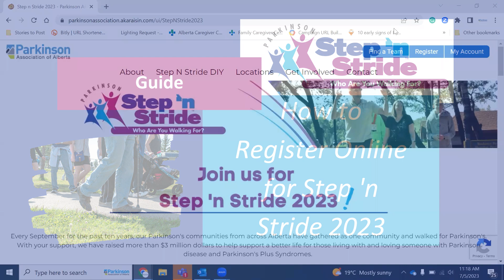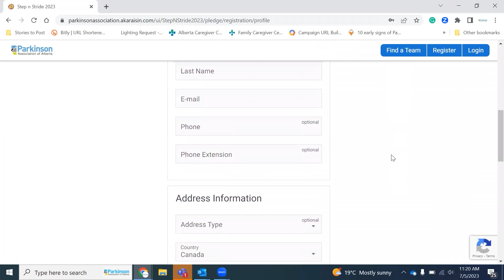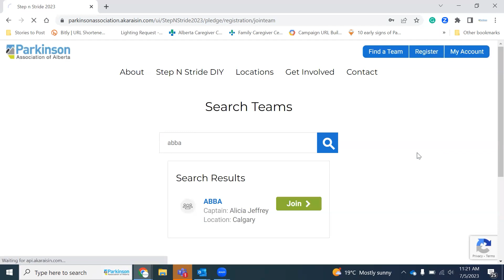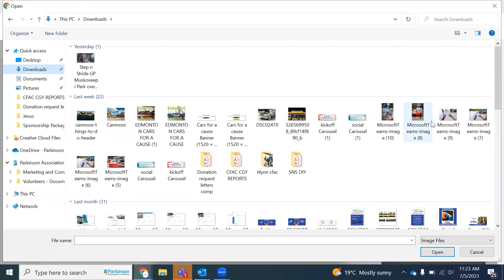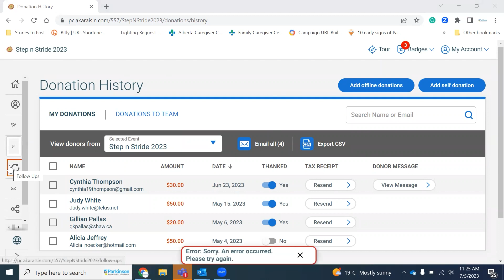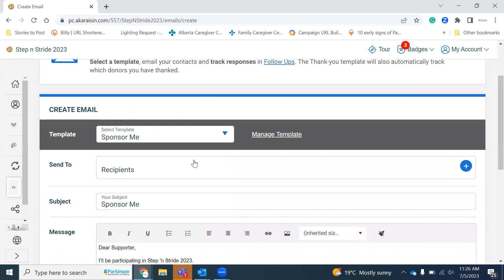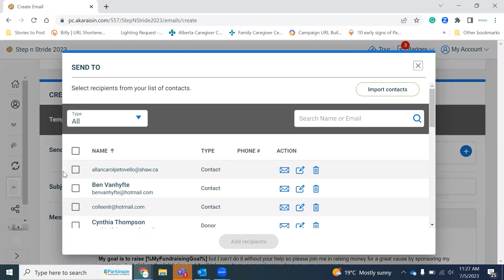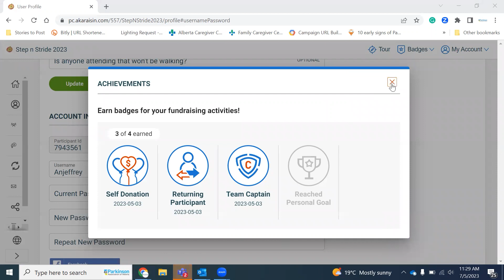How to register online for Step 'n Stride 2023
Learn how to register online in just 10 minutes!